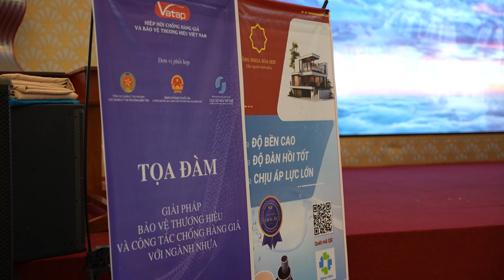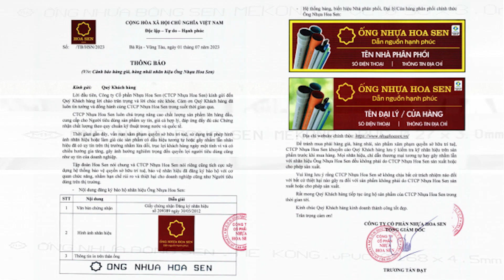Phóng Sự: Cảnh báo Vật Liệu Xây Dựng Kém Chất Lượng Trên Thị Trường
Trên thị trường hiện nay đang tràn lan rất nhiều vật liệu xây dựng kém chất lượng. Điều này không chỉ ảnh hưởng nghiêm trọng đến sự an toàn và chất lượng của các công trình xây dựng mà còn gây tổn thất lớn cho người tiêu dùng.
❗ Hãy luôn kiểm tra kỹ nguồn gốc và chất lượng vật liệu trước khi mua. Chỉ nên lựa chọn các nhà cung cấp như Tập đoàn Hoa Sen uy tín để đảm bảo công trình của bạn được bền vững và an toàn

Công ty cổ phần Tập đoàn Hoa Sen (Hoa Sen Group) là doanh nghiệp số 1 trong lĩnh vực sản xuất và kinh doanh tôn thép ở Việt Nam và là nhà xuất khẩu tôn thép hàng đầu khu vực Đông Nam Á.